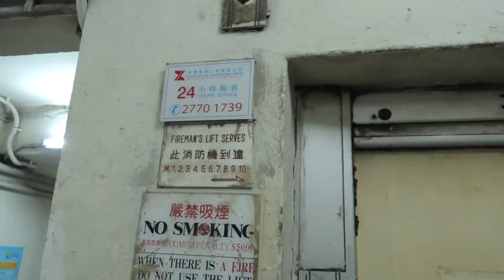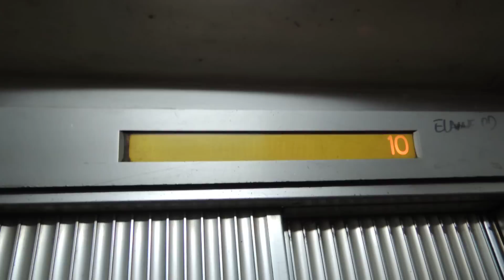深水埗明德大廈Sabiem半拉閘升降機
地址: 香港九龍深水埗荔枝角道328-330號

投入服務年份:1963

載重量:1200磅(LBS)-545公斤(KG)-7人(Persons)

途經層數: 11-M,1-10

這是深水埗區另外一部Sabiem半拉閘升降機，同樣配備手動外機門及自動內機門。

機外樓層顯示器及設備是屬於標準Sabiem，包括小型黑色圓形按鈕、"COMING"字樣、扭式消防掣及在內籠牆壁及機門上使用的典型直紋鋁質表面。另外機內樓層顯示背光燈由原本綠色被更換為黃色，而機外樓層顯示背光燈曾被更換為紅色。可是這裏的'FAN'按掣不能運作。

牆上裝有一塊水­牌，並附有前代理商太平洋行(Gilman)的名稱，現在的代理商長安工程其實在19­73年就接管了代理權。然而維修工作已經外判給由本地純修理公司-時運工程維修。

Sabiem Traction with Semi-auto door elevator in Ming Tak Building, No,328-330 Lai Chi Kok Road, Sham Shui Po, Kowloon, Hong Kong